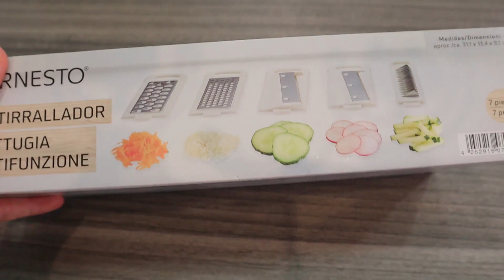VLOG E TRY ON HAUL MERCATO: Zara, H&M... // martedì 16 agosto 2022